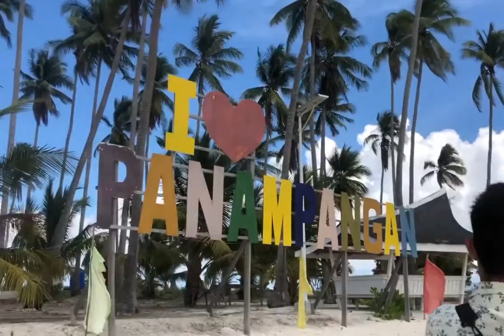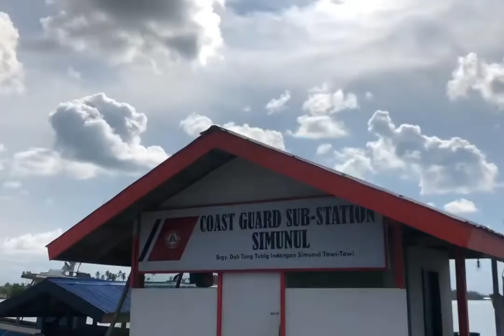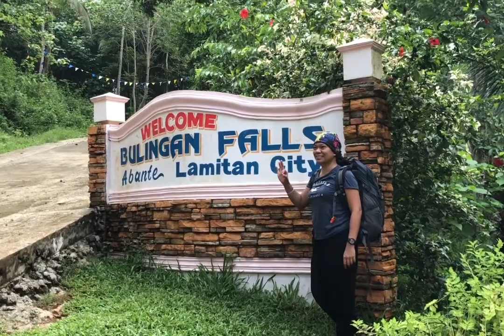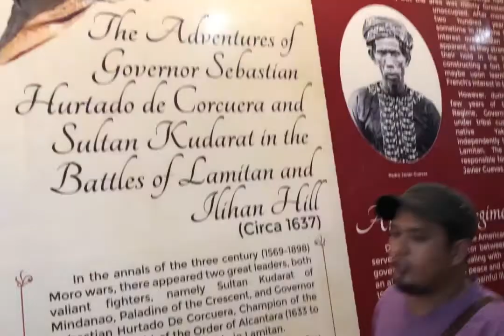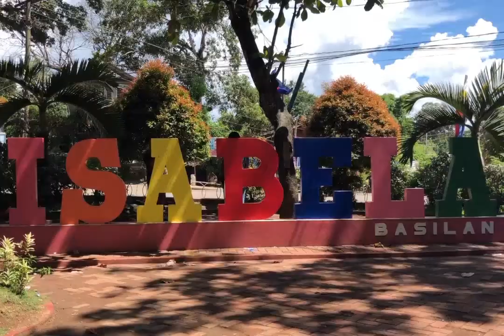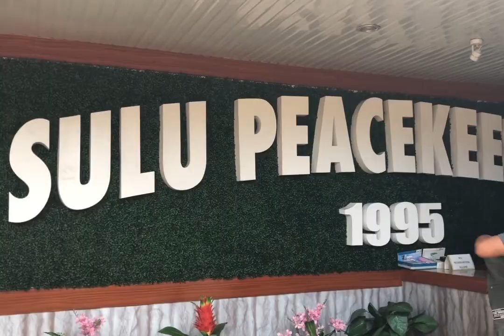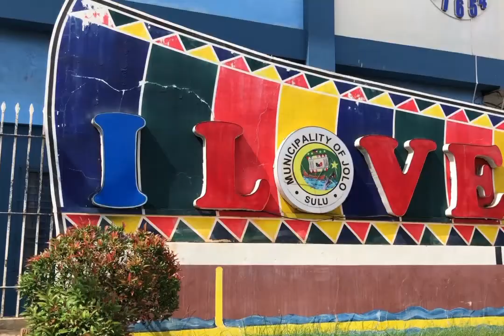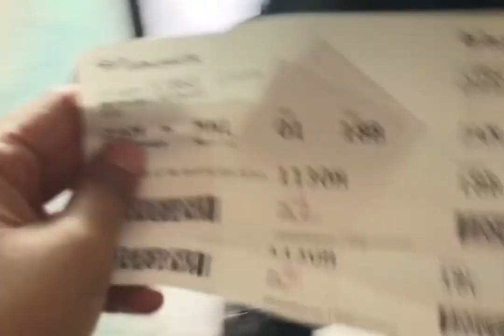ZAMBASULTA (Zamboanga, Basilan, Sulu, Tawi-Tawi) | PHILIPPINES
Zamboanga - Basilan - Sulu - Tawi tawi

Di pa ako sanay/marunong mag vlog. Alam ko boring neto. Next time gagalingan ko na. hahaha

Credits to Chard for the Drone Shots :)